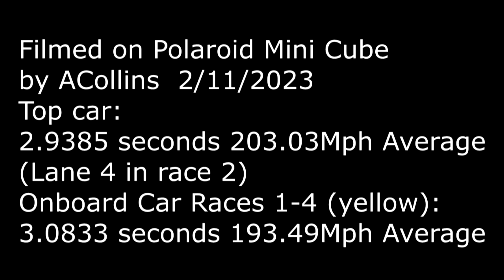Pinewood Derby 2023 Onboard shot!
Camera mounted to a BSA Pinewood Derby Car!